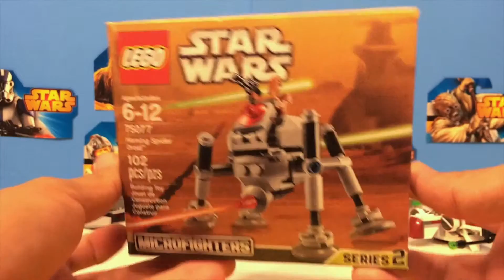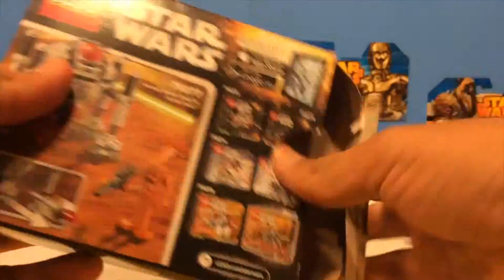LEGO STAR-WARS MICROFIGHTERS Homing Spider Droid - All About the Toys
Star Wars Celebration Episode XII. Lego Star Wars Homing Spider Droid. Join us assemble this final set of the Microfighters Series 2 of Star Wars.